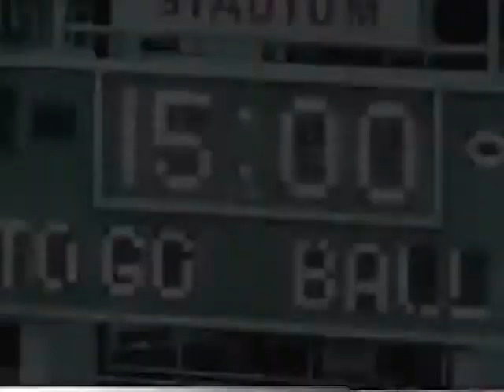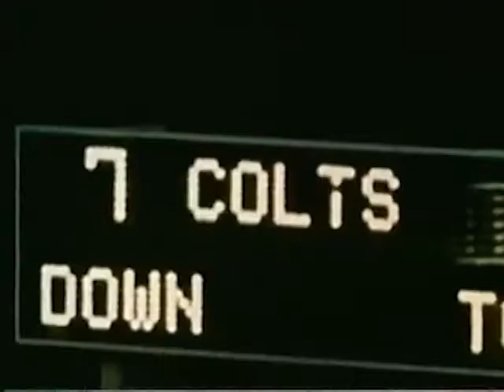Chi Bob 1 31 12 Final